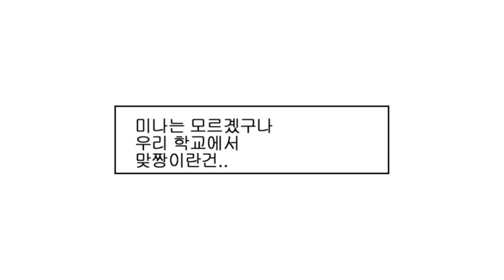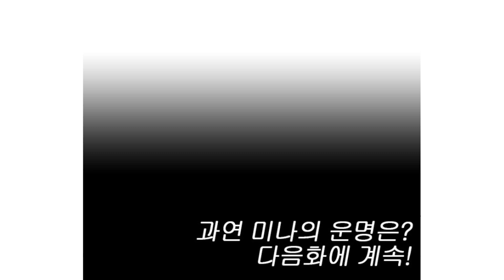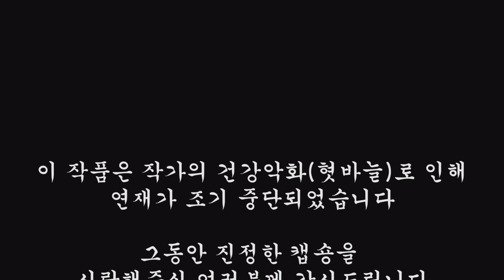안녕, 난 일본에서 전학 온 미나라고 해!